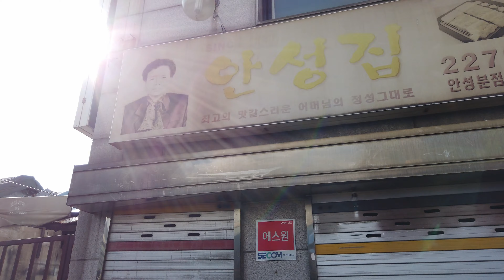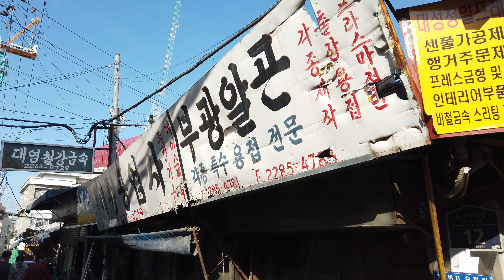을지로3가 골목, Euljiro 3-ga Alley (Seoul, Korea)/4K60fps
(2021.09) 을지로3가 골목, Euljiro 3-ga Alley (Seoul, Korea)/4K60fps

*지하철 을지로3가역 6번 출구로 나와 큰 길을 따라 조금 걷다 보면 나오는 왼쪽의 작은 골목이 나온다. 이곳을 을지로 철공소 골목 또는 '입정동' 이라불린다

*If you come out of Exit 6 of Euljiro 3-ga Station and walk a little along the main road, you will find a small alley on the left. This place is called Euljiro Ironworks Alley or 'Ipjeong-dong'.